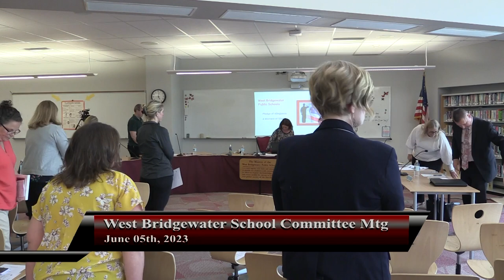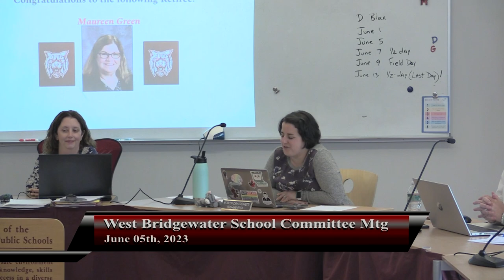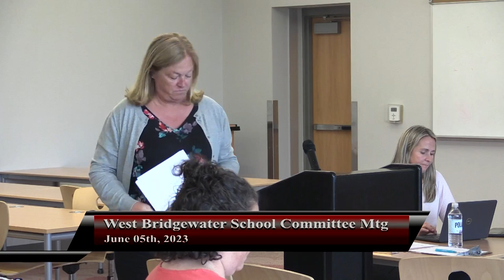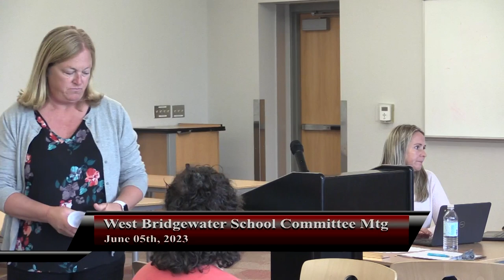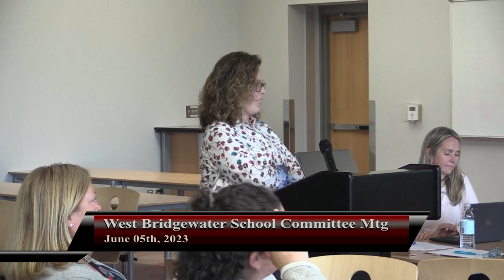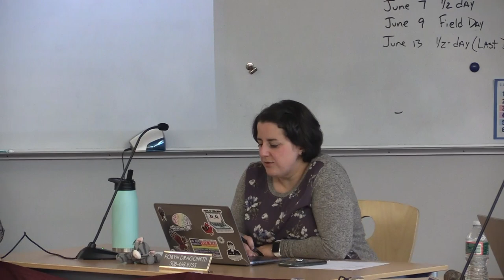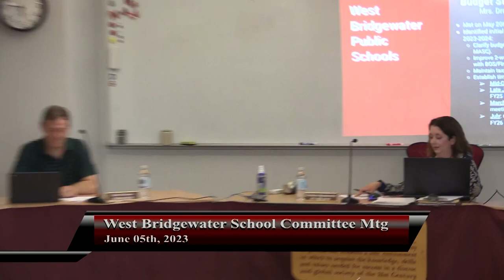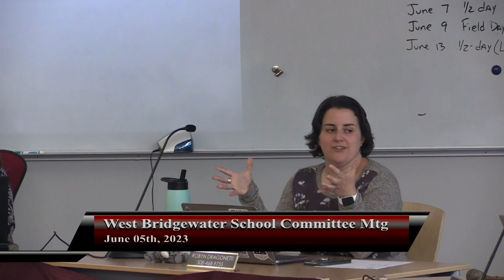2023-06-05 WB School Committee Mtg:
West Bridgewater School Committee Meeting